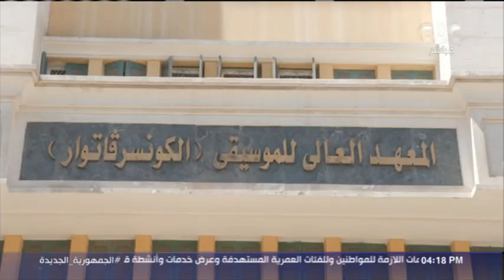الستات مايعرفوش يكدبوا| من سن 9 سنوات.. أكاديمية الفنون تفتح أبوابها للموهوبين